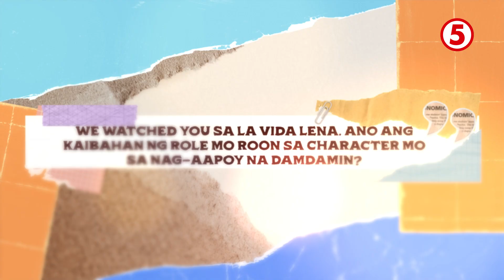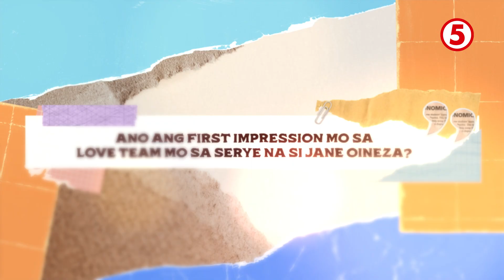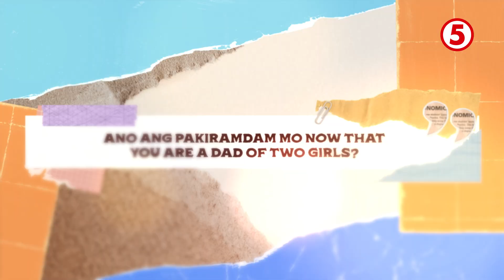TV5 Exclusives | JC de Vera, the daddy!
Kwentuhan | Kumustahin natin si JC de Vera who is now a father of two girls! Alamin din ang kanyang first impression sa love team niya sa NagAapoyNaDamdaminTV5 na si Jane Oineza? Watch ⤵️

Abangan siya bilang Philip, weekdays, 3:50PM sa HaponChampionTV5!